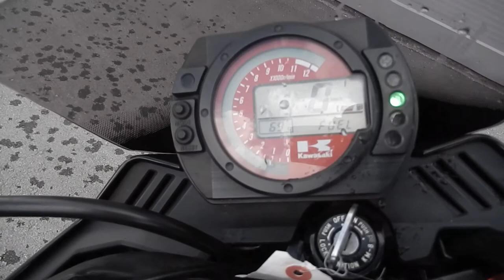No B7652 KAWASAKI Z1000